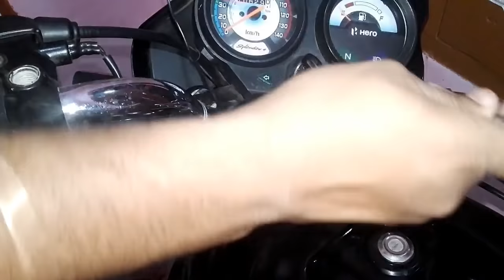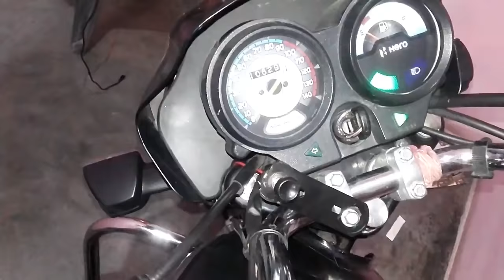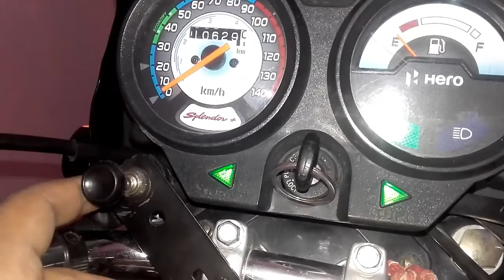क्या आपकी बाइक के 4 indicators नहीं चलते ?? problem solve !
If your bike's 4 indicators do not work together even after making connections, then watch this video.
क्या आपकी बाइक के 4 इंडीकेटर्स  कनेक्शन करने के बाद भी एक साथ नहीं चलते तो ये वीडियो जरूर देखिये